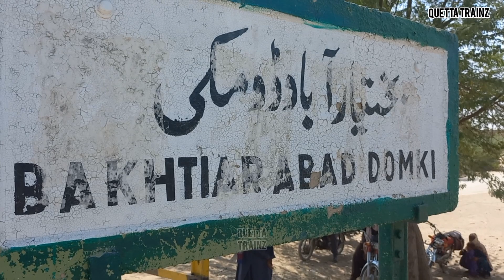Jaffer express jacabad to sibi Business class coach travel#pakistanrailways